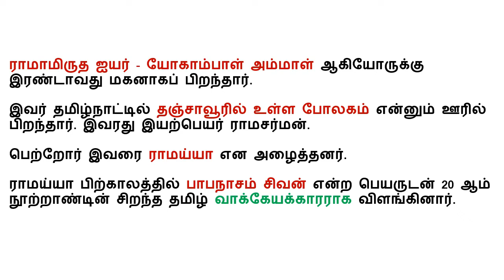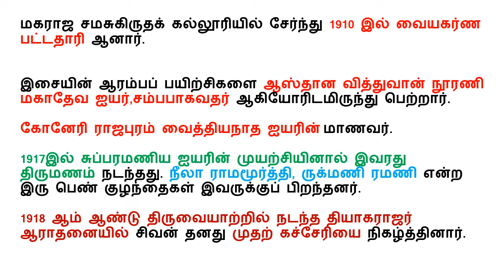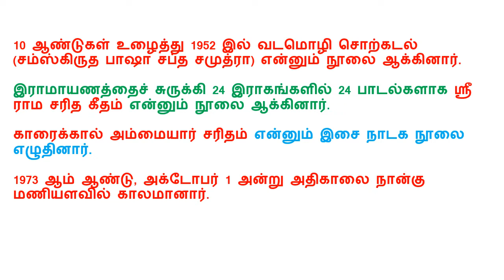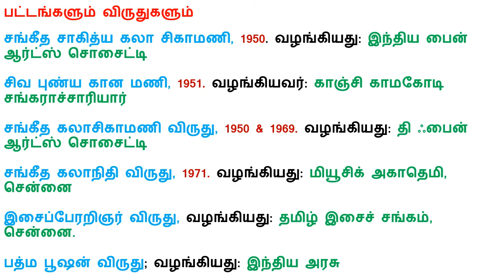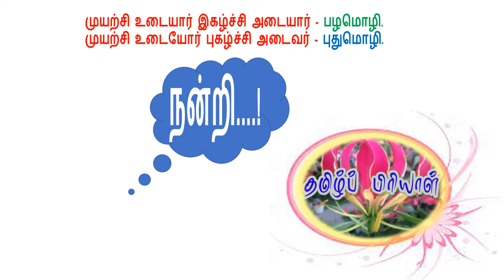TET நியமனத் தேர்வு - பாபநாசம் சிவன் - அலகு - 9 (திரைப் படப்பாடல்கள் - பகுதி -3)பிரியாபிரவின்